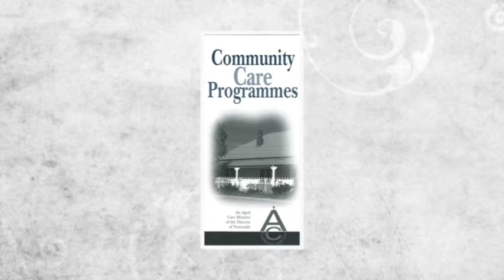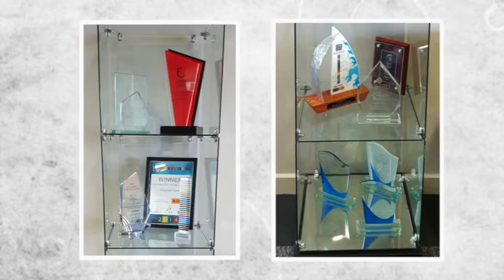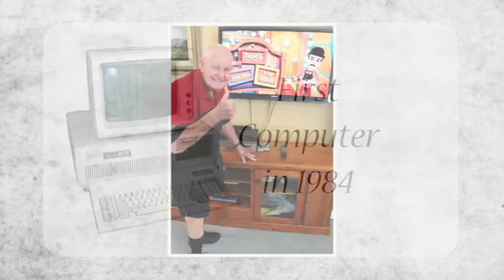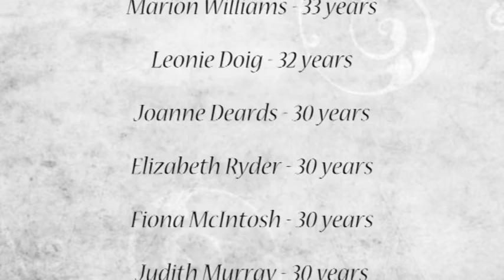Anglican Care 60th Anniversary DVD